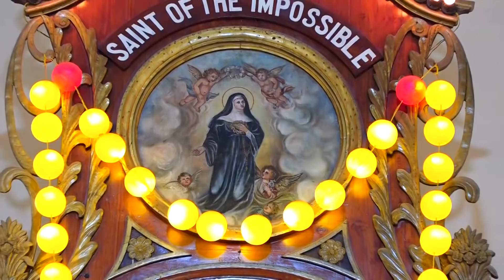Novena Of St. Rita | Day1| 19-05-2021 | St. Rita Church, Cascia | Mangalore